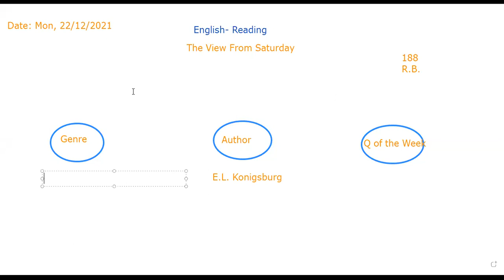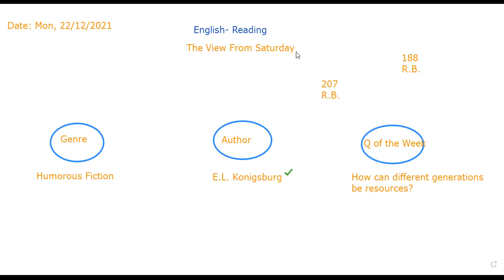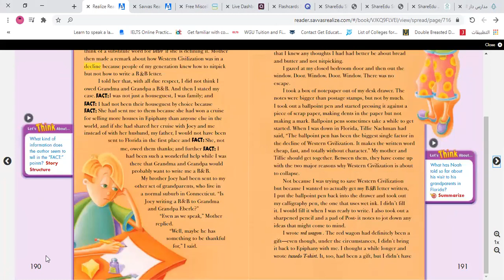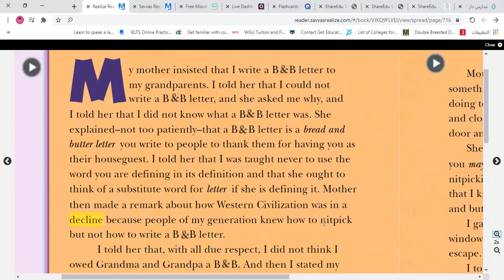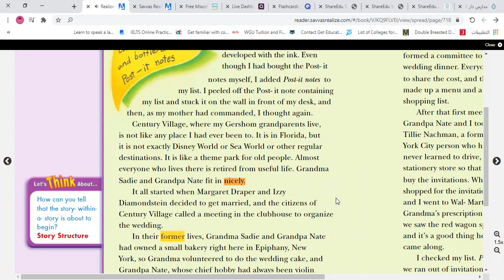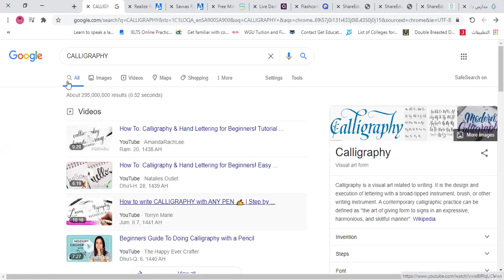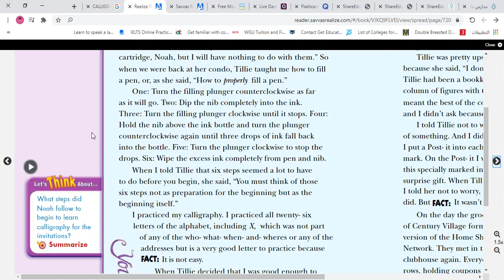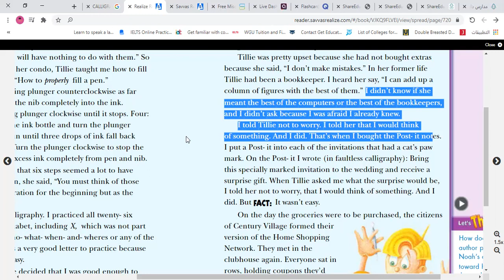Reading: The View from Saturday